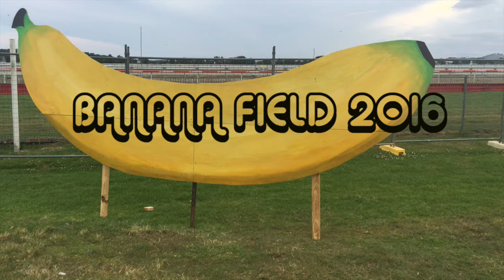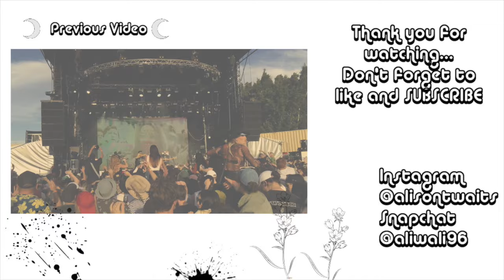BANANA FIELD 2016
A big special thank you to the creator of this awesome Festival for giving me the opportunity to go backstage and film some bands.
I would of had more footage but my camera died half way filming.
Hope you all had a wicked weekend and hope you enjoy this short video!

Music used
LDRU - Next to you